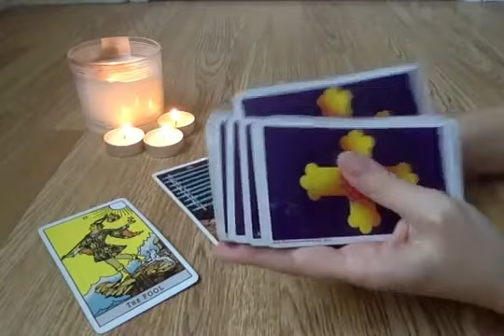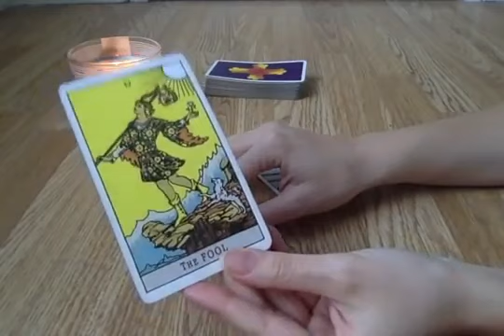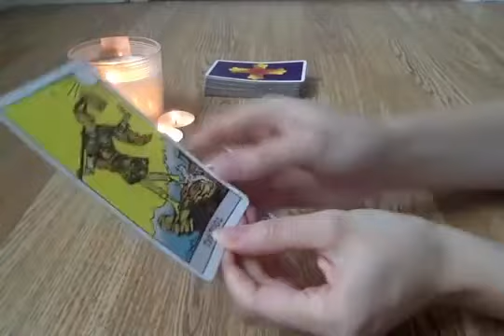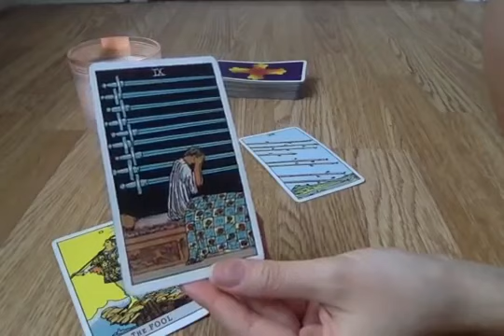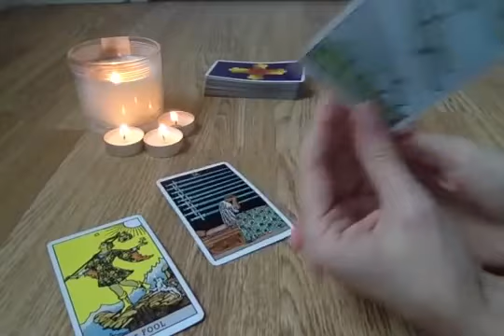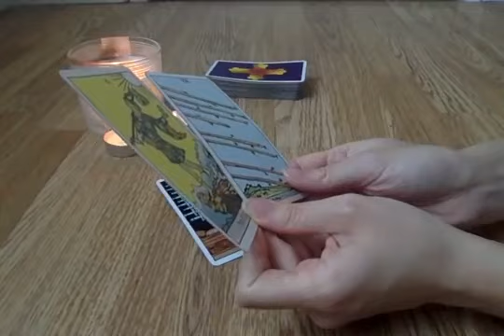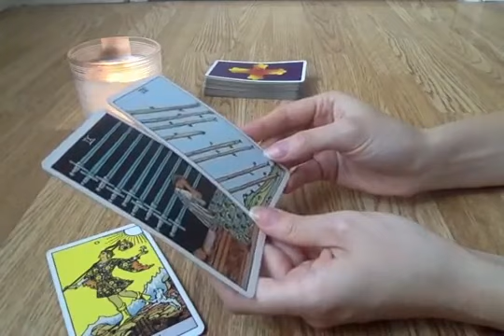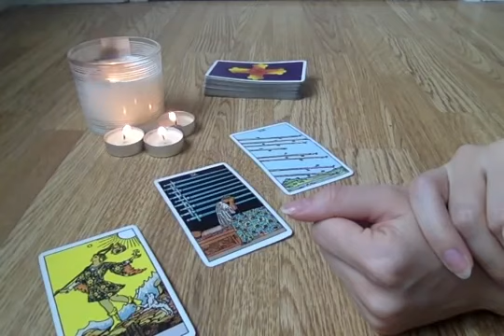CANCER - THEY'RE OBVIOUSLY FLIRTING WITH YOU, CANCER! 😍 7th - 14th March 2021 Weekly Tarot Reading 💫